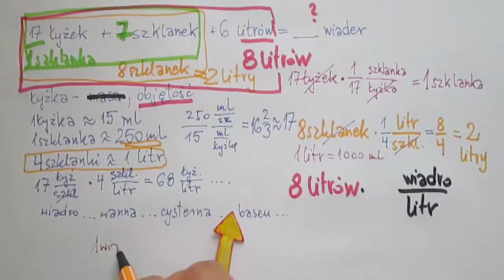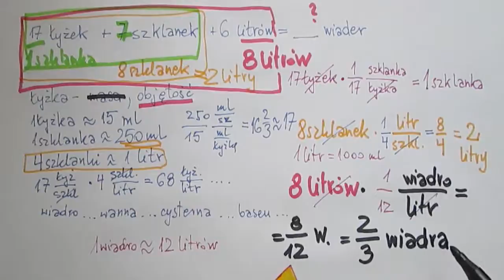Przekształcanie nietypowych jednostek objętości